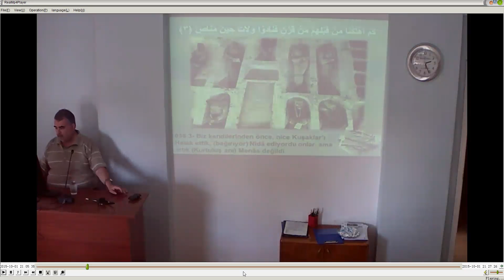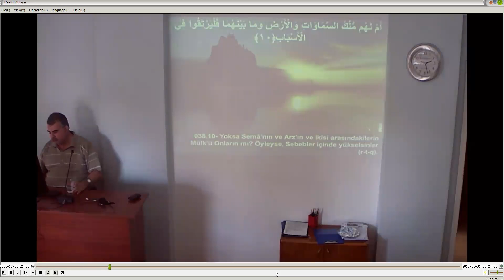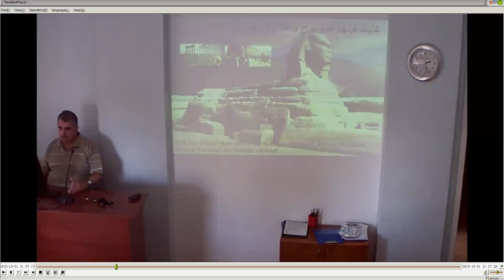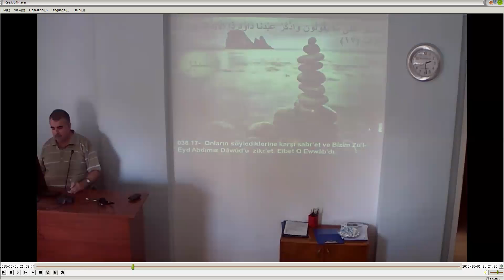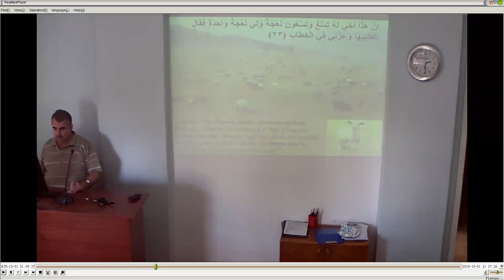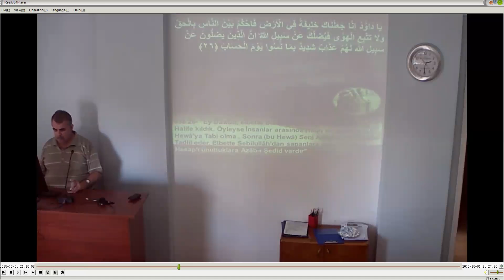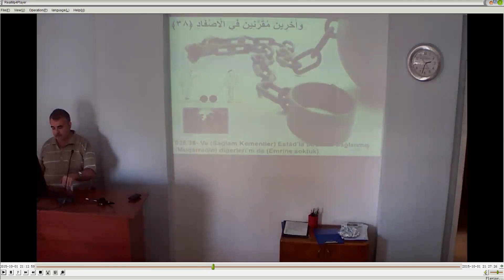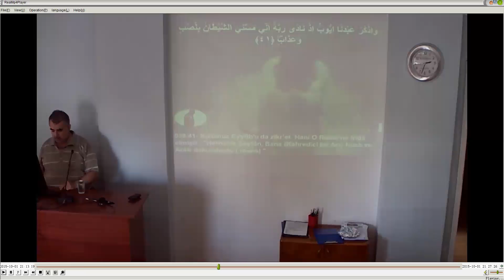Sad I II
Tertil III
1-41.Âyetler
2 Ekim 2015